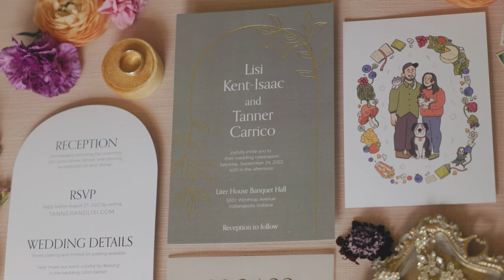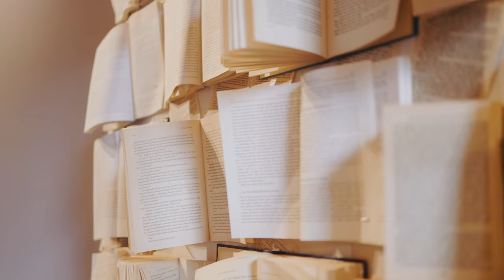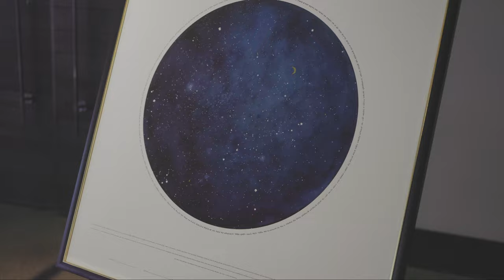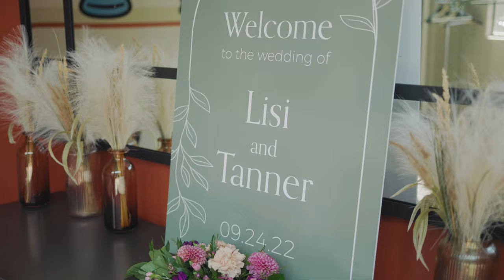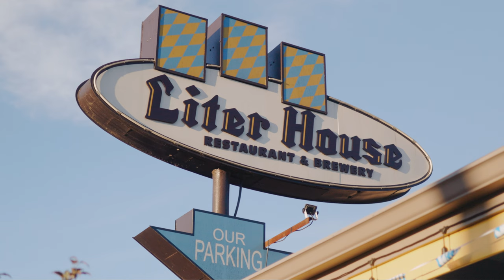You Had Me At... Barbecue? // Wedding Film at the Liter House // Lisi Kent-Isaac + Tanner Carrico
Filmed at Liter House (Indianapolis, Indiana)

Gamut Conversion LUTs + 606 by Eric Floberg